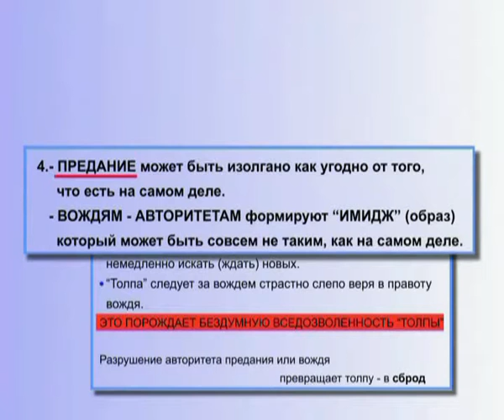Предания. Как можно изолгать Предание. Примеры лжи в преданиях (Кирилл и Мефодий) (§ 6.94)